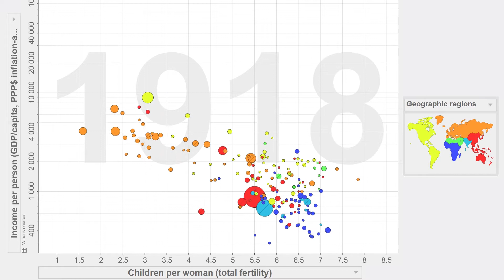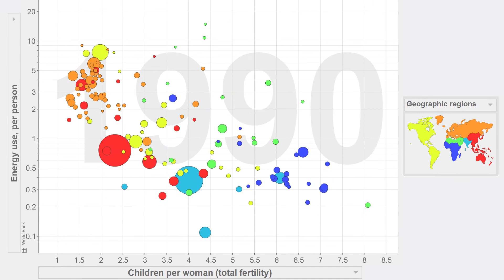GapMinder (original visuals) Life Expectancy, Fertility, Income, Child Mortality, Population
0:00 Life Expectancy (year) vs Children per woman (total fertility)

1:50 Income per person (inflation adjusted GDP per capita) vs  Children per woman (total fertility)

3:25 Energy use per person vs Children per woman (total fertility)